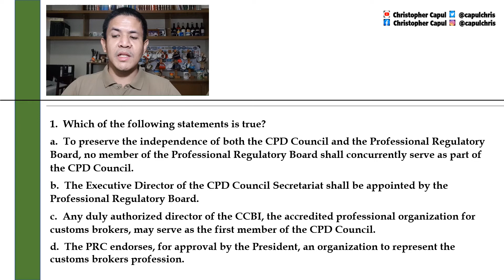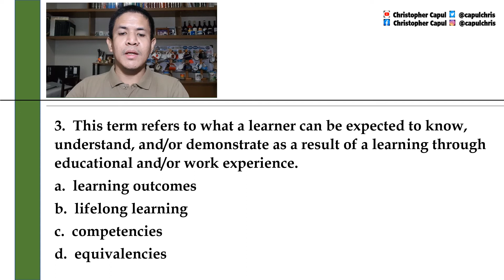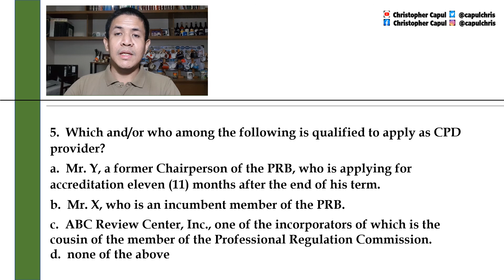Quiz 4 Customs Law - CPD Act